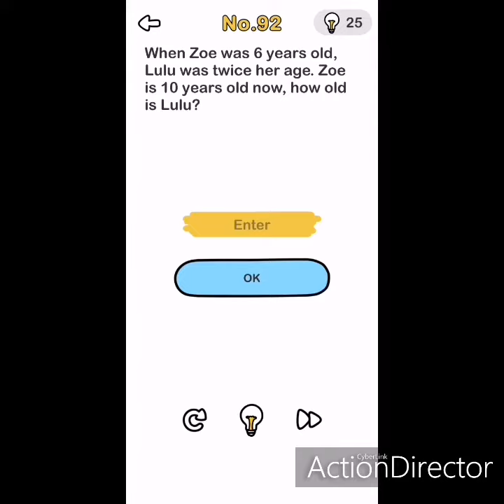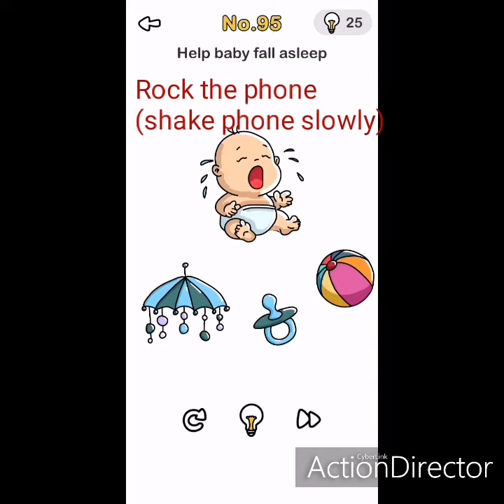Brain Out level 91 92 93 94 95